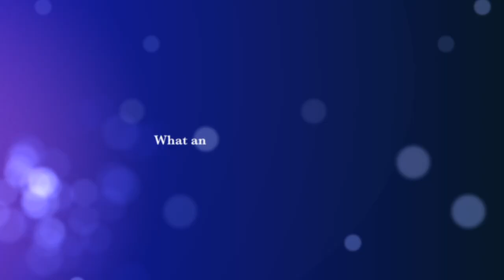ICPA Federal Council - 2017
ICPA Federal Council is a dynamic group of people who have come together to lobby for equity of education across Australia regardless of your geographic isolation.